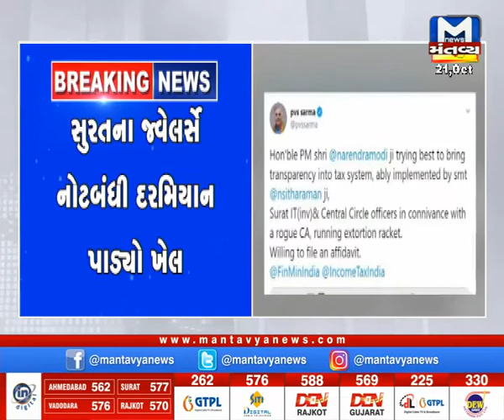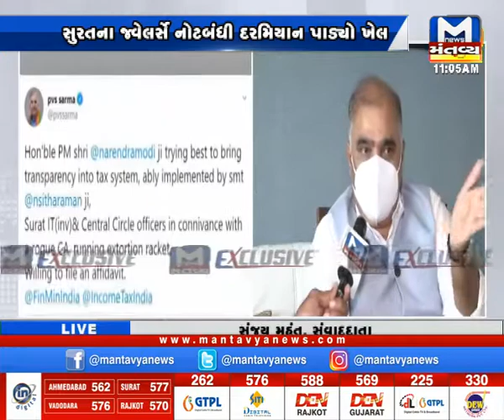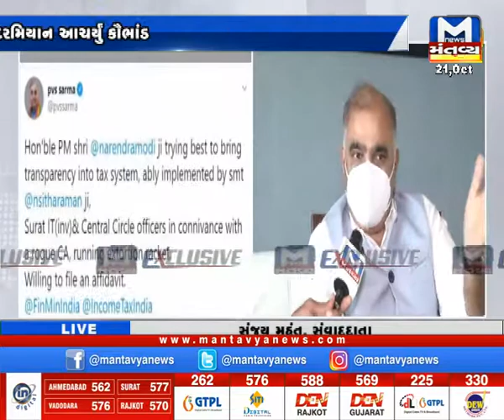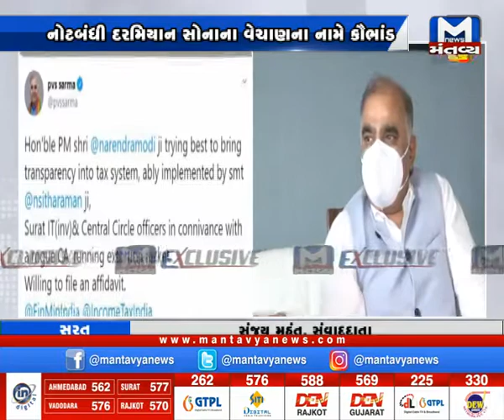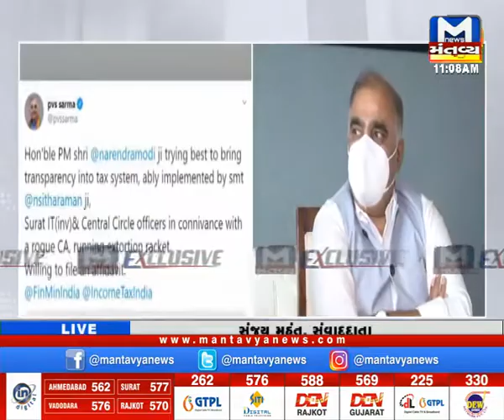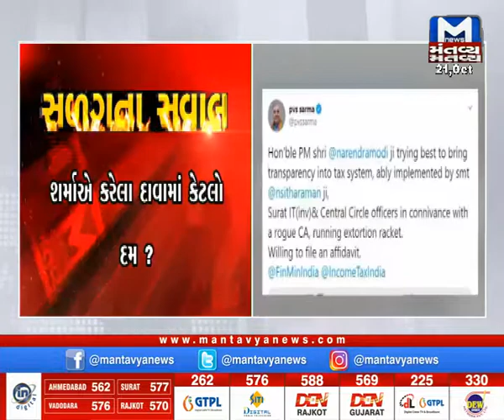સુરતનાં મસમોટા કૌભાંડ મુદ્દે ઇન્કમટેક્સ અધિકારીનું શું છે પ્રતિક્રિયા?